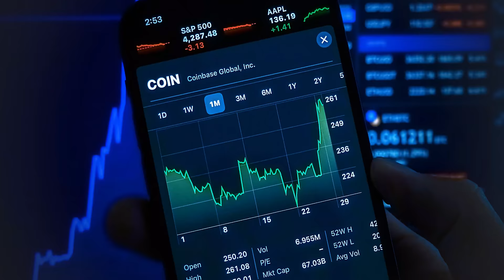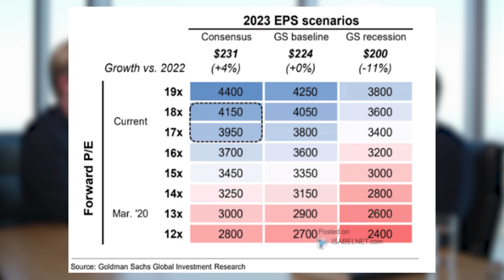Bert Flossbach: Was nicht eingepreist ist & wer völlig übertrieben hat // Jahresausblick Teil 1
“Das sind Niveaus, bei denen man nicht viel falsch macht, wenn man All In geht”, sagt Bert Flossbach im exklusiven Jahresausblick für 2023. Der renommierte Börsenexperte erklärt, wann Aktien so richtig günstig wären und was natürlich noch nicht eingepreist ist. Zudem verrät Flossbach, was für ihn das “Krasseste” ist und warum einige Unternehmen völlig übertrieben haben. Was er von Notenbanken und Inflation erwartet, was ihm dieses Jahr nachhaltig in Erinnerung geblieben ist, welche Aktien die schlechteste Wahl für 2023 sind und warum wir Boom und Rezession zugleich erleben könnten – erfährst Du alles in diesem Interview

💸 Jetzt HIER Depot bei Trade Republic eröffnen und Gratisaktie im Wert von 50€ sichern
Wichtig: Aktion gilt nur für Neukunden. Die genauen Bedingungen für die Aktion findest Du in der App!

📘 Marios Bestseller "Was ich mit 20 Jahren gerne über Geld, Motivation, Erfolg gewusst hätte

TIME STAMPS
00:00 Einleitung
00:01:00 Sind wir noch im Bärenmarkt?
00:03:35 Boom und Rezession zugleich?
00:07:20 Höhere Gewinne nur schöner Schein?
00:08:54 Wie tief können Aktien 2023 noch fallen?
00:10:22 Wie schlimm wird die Rezession?
00:13:34 So geht es den Unternehmen wirklich
00:16:50 Hier trennt sich bei Tech die Spreu vom Weizen
00:20:20 Das “Krasseste” – Stock Based Compensation
00:24:32 Stock Based Compensation als Verkaufsgrund?
00:28:00 Big Tech noch Favorit? Oder Zeitenwende?
00:30:35 Apple, Microsoft und Meta im Fokus
00:32:58 So nimmt Flossbach Einfluss auf Unternehmen wie Unilever
00:34:46 Unprofitable UN die schlechteste Wahl für 2023?
00:36:55 DAS hat Flossbach dieses Jahr nachhaltig beeindruckt
00:39:15 Darum ist die Zinswende ambivalent
00:41:20 Steigen die Zinsen über die Inflationsrate?
00:43:38 Wie investiert man bei diesen Zinsen?